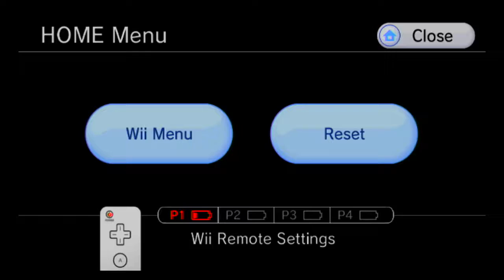Metroid Prime 100% Fast Walkthrough part 24, 720p HD (NO COMMENTARY)